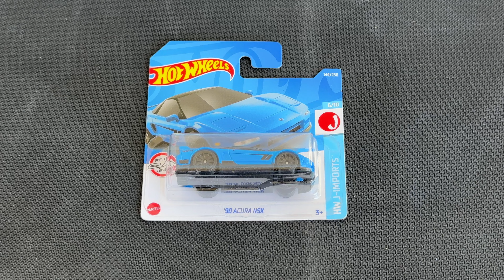Hot Wheels Acura NSX - HCV83 hotwheels die-cast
Greetings Hot Wheels Lovers!

Way back in 1990 a Japanese Sport Car took the world by storm.
It was the Honda NSX, also sold under the brand name Acura in North America.
Hot Wheels added this car as a model to their lineup in 2015.
But the car in this video is from 2022.